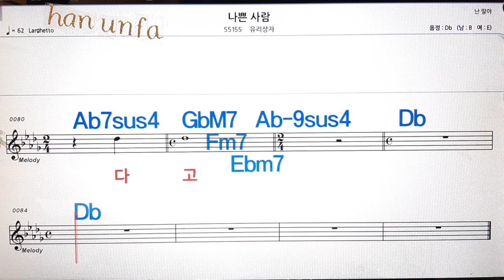나쁜 사람/유리상자💋노래방, 통기타 , 코드 큰악보, 가라오케, 반주💖Karaoke, Sheet Music, Chord, MR